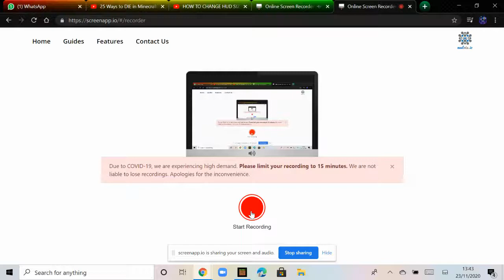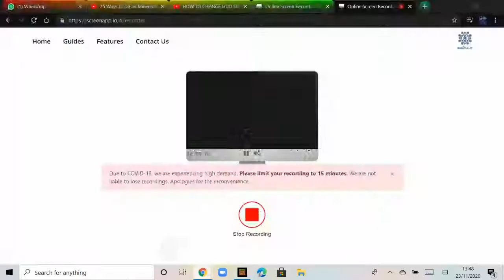Minecraft start from full Iron Armour! (Part 2)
watch the previous episode too!